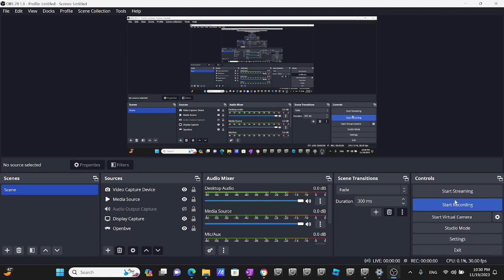Openbve V5 R160A Alstom V Train Arriving & Departing at 14th Street